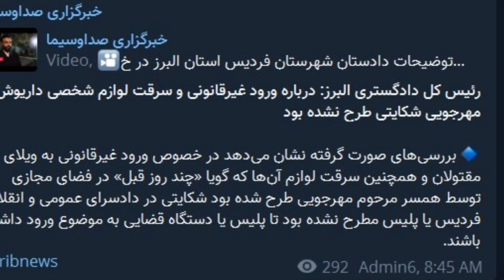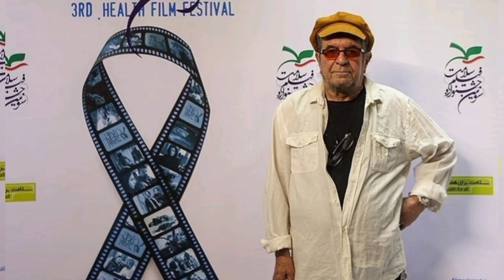Qقاتلان داریوش مهرجویی: اولین تصاویر قاتلان داریوش مهرجویی منتشر شد 😱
🔴اولین تصاویر از قاتلین داریوش مهرجویی وهمسرش منتشر شد.
اختلافات شخصی علت و انگیزه قتل داریوش مهرجویی و همسرش بوده، قاتلان هم دستگیر شده اند.
آماده هستین تا با هم مروری بر این جنایت هولناک داشته باشیم .
1️⃣ قاتل اصلی داریوش مهرجویی وهمسرشون باغبان ویلاشون بوده که به دلیل اختلافات مالی از مهرجویی کینه به  دل داشته و سه نفر دیگه رو هم اجیر کرده بوده.کریم همان فردی است که هفته قبل از حادثه به همراه سه نفر دیگر به ویلای مرحوم مهرجویی رفته و همسرش را تهدید کرده‌ بودند.
2️⃣ میر ویس ۲۱ سال دارد؛ او هم کارگر و سرایه‌دار ویلاهای زیادی در آن منطقه بوده و تقریبا از هرجایی که کار می‌کرده، یک یادگاری به سرقت برده است.
3️⃣ داوود؛ مشارکت در قتل همسر مرحوم مهرجویی
4️⃣ نفر چهارم “اسکندر” است. او هم هم‌سن‌وسال داوود است.
اگه دوست دارین بدونید علت اختلافات مهرجویی با قاتل چی بوده حتما ویدئو رو تا آخر ببینید 🧐
اگه به دنبال دیدن برترین موضوعات جذاب و هیجان انگیز هستین
این کانال برای شماست .لطفا ما رو سابسکرایب کنیدو این ویدئو رو برای دوستانتون بفرستین تااونها هم از دیدن این ویدئو ها لذت ببرند 🙏🏻

وحیده _محمدی _فر
داريوش _مهرجویی

سلام دوستان، من زهرا هستم، 👋
من در کانال تاپ فایو برترین ها ، شما رو به برترین  مکان‌های دیدنی ، شگفت‌انگیز ،جذاب و هیجان انگیز میبرم 😊
.پس یادتان نره، با زهرا و تاپ فایو برترین ها  همراه باشید تا با هم لحظاتی فراموش نشدنی رو داشته
باشید 😉

با من روزهای یک شنبه و سه شنبه‌ وپنج شنبه همراه باشید تا جذاب ترین وهیجان انگیز ترین ویدئو هارو با هم ببینیم 👋
قاتلین داریوش مهرجویی
قتل داریوش مهرجویی
قاتل داریوش مهرجویی
وحیده محمدی فر
داریوش مهرجویی
کارگردان
فیلم
هنرمند
کارگردان
وحیده_محمدی_فر